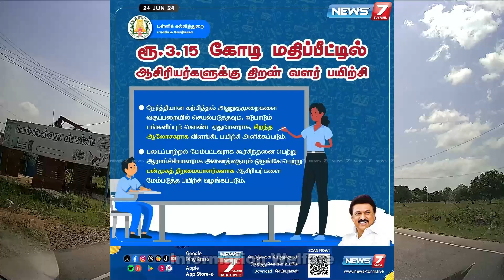🔥பள்ளிக்கல்வித்துறை வெளியிட்ட 7 சூப்பர் அறிவிப்புகள்🔥மாணவ, மாணவிகள், ஆசிரியர்களுக்கு குட் நியூஸ்🔥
🔥பள்ளிக்கல்வித்துறை வெளியிட்ட 7 சூப்பர் அறிவிப்புகள்🔥மாணவ, மாணவிகள், ஆசிரியர்களுக்கு குட் நியூஸ்🔥 - புதிய திட்டங்கள்  🔥

'அரசு பள்ளி மாணவியர் உடல் ரீதியாகவும், மன ரீதியாகவும், சமூக ரீதியாகவும் தங்களை பாதுகாத்துக்கொள்ள, 'அகல் விளக்கு' என்ற திட்டம் துவங்கப்படும்,'' என, பள்ளிக் கல்வித் துறை அமைச்சர் மகேஷ் அறிவித்துள்ளார்.

சட்டசபையில், அவரது அறிவிப்புகள்:

l காலநிலை மாற்றம் மற்றும் சுற்றுச்சூழல் பாதுகாப்பு கல்வி குறித்து, 2.32 கோடி ரூபாய் மதிப்பீட்டில், மாணவர்களுக்கு பயிற்சி அளிக்கப்படும். அரசு பள்ளிகளில் மாணவர்களின் ஆளுமை திறனை மேம்படுத்தும் வகையில், மாதிரி சட்டசபை, மாதிரி பார்லிமென்ட் கூட்டம், 2 கோடி ரூபாய் செலவில் நடத்தப்படும்

l ஆறு முதல் ஒன்பதாம் வகுப்பு மாணவர்களுக்கு, அடிப்படை கணினி அறிவியல் மற்றும் செயற்கை நுண்ணறிவு திறன் பயிற்சி வழங்கப்படும்

l மாற்றுத்திறன் குழந்தைகள், விளையாட்டு வாயிலாக கற்றல் அனுபவங்களை பெறும் வகையில், அனைத்து மாவட்டங்களிலும் 3.80 கோடி ரூபாய் மதிப்பீட்டில் பல்வகை திறன் பூங்கா உருவாக்கப்படும்

l அரசு பள்ளி மாணவியர் உடல் ரீதியாகவும், மன ரீதியாகவும், சமூக ரீதியாகவும் தங்களை பாதுகாத்துக் கொள்ளவும், இணையதளங்களை பாதுகாப்பாக கையாள்வது குறித்தும், வழிகாட்டுதல் வழங்குவதற்கு, 50 லட்சம் ரூபாய் மதிப்பீட்டில், 'அகல் விளக்கு' என்ற திட்டம் துவங்கப்படும்

l அரசு பள்ளிகளில் ஆறு முதல் 12ம் வகுப்பு வரை படித்து, நாட்டில் உள்ள தலைசிறந்த உயர் கல்வி நிறுவனங்களில் சேரும் மாணவர்களின் கல்வி செலவை, அரசே ஏற்றுக் கொள்ளும்

l தமிழர் நாகரிகம், பண்பாடு உள்ளிட்ட தகவல்களை மாணவர்களுக்கு சிறப்பாக கற்பிப்பதற்காக, 1,000 ஆசிரியர்களுக்கு 3 கோடி ரூபாய் செலவில் தொல்லியல் சார்ந்த பயிற்சி வழங்கப்படும்

l வீடுகளில் சொந்த நுாலகம் அமைத்து, சிறப்பாக பயன்படுத்தி வரும் தீவிர வாசகர்களை கண்டறிந்து ஊக்குவிக்கும் வகையில் விருதுகள் வழங்கப்படும்.

இவ்வாறு அமைச்சர் அறிவித்தார்.